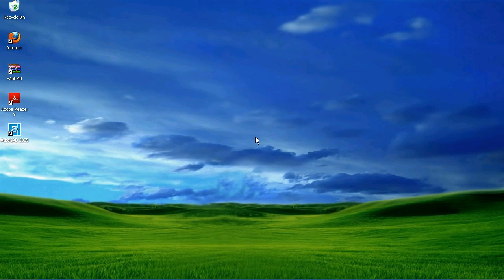Convert DWG to PDF using AutoCAD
AutoCAD is a CAD (Computer Aided Design) software application for 2D and 3D design and drafting, developed by Autodesk. Converting DWG to PDF is a practical way to share your drawings with other people, without them needing to install AutoCAD. A detailed article focusing on AutoCAD to PDF conversion is available